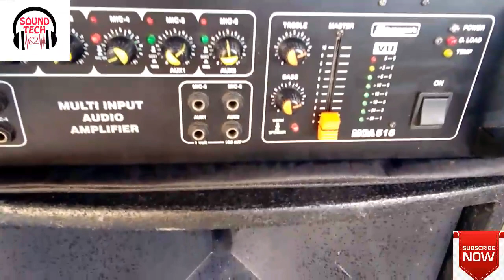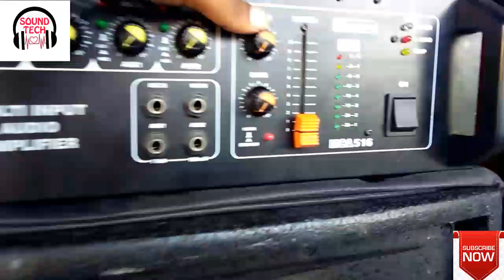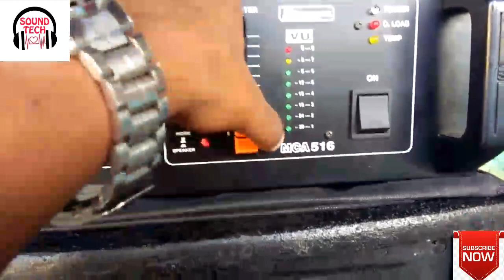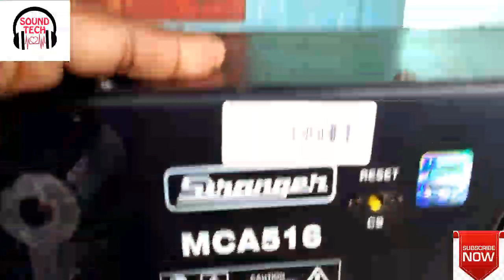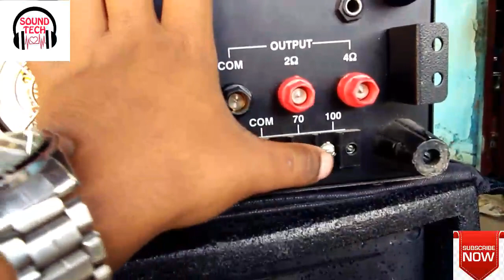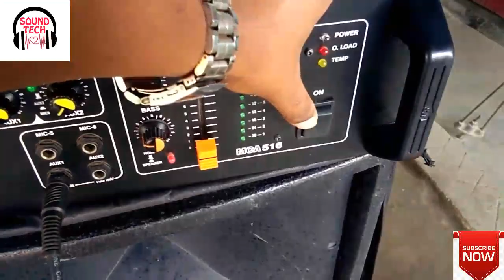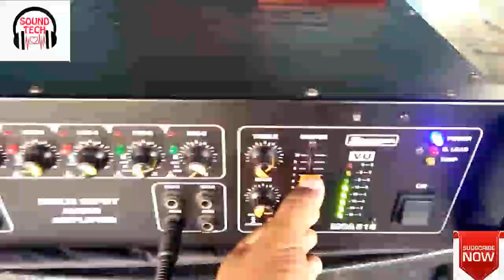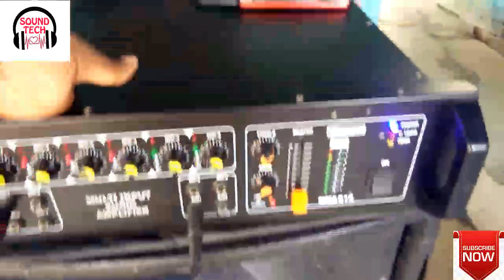STRANGER MCA 516 REVIEW AND TESTING BY SOUND TECH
HEY GUYS IN THIS VIDEO I AM REVIEWING AND TESTING AN AMPLIFIER OF STRANGER MCA 516.

PRICE - 13K TO 14K

PURCHASE LINKS:-

DYNATECH V4000
STRANGER PBT 501
LAPEL MIC
MOBILE TRIPOD
DYNATECH 3000 W AMP
DYNATECH 7000 W AMP
DYNATECH 3 CHANNEL MIXERS WITH USB PENDRIVE
DYNATECH EQUALIZER
DYNATECH DYNADJ DDJ-3 CHANNEL MIXER
NUMARK PARTY MIX DJ CONTROLLER
RAZAR LIGHTS
HEAD MOVING LIGHTS
CHEAP RATE RADIAM LIGHTS
PAR LIGHTS
LIGHTING MIXERS
Ahuja mic
ahuja wireless mic
best headphone for dj under Rs. 1000